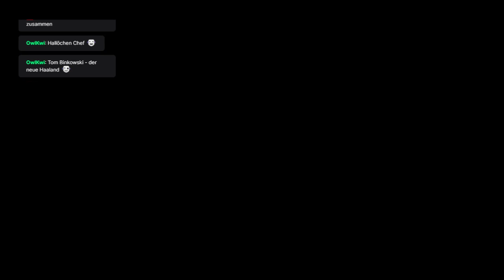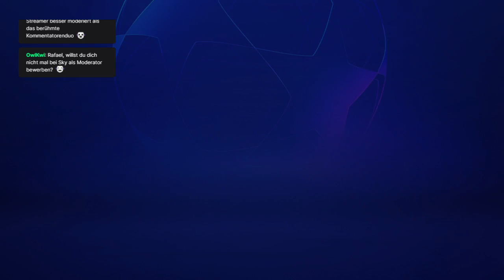Fifa 22 - Spielerkarriere Real Madrid (2) Tom Binkowski - Saison 24/25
Tom Binkowski ist mit 19 Jahren bei Borussia Dortmund II gestartet, sofort aufgestiegen. Dann wurde er für die nächste Saison zu Newcastle United geholt, die abgestiegen waren - und holte den direkten Aufstieg in der Relegation. Dann ging es zu Manchester City - wo man nur dritter wurde, aber den FA-Cup gewann.

Nun ist Tom Binkowski (22) im vierten Jahr bei Real Madrid - und will endlich große Titel gewinnen!